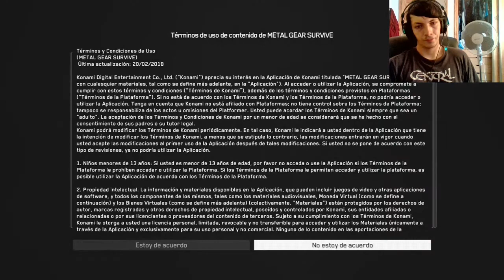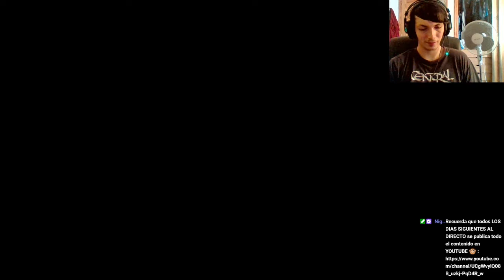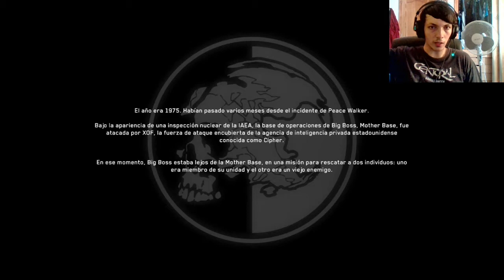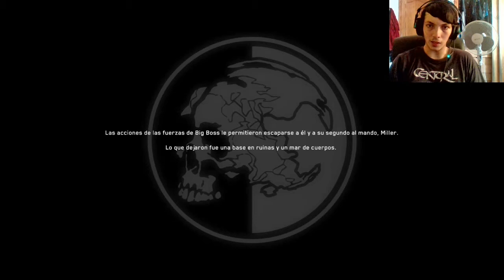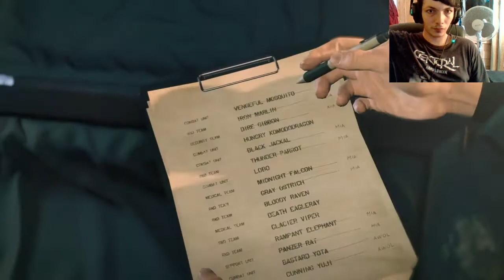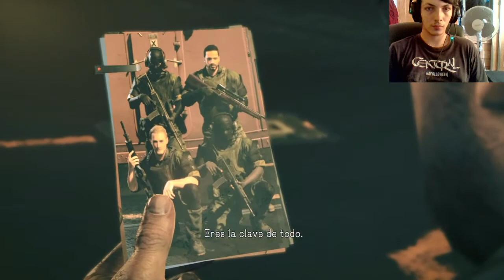Metal Gear Survive | Modo Campaña | Castellano | Cap 1